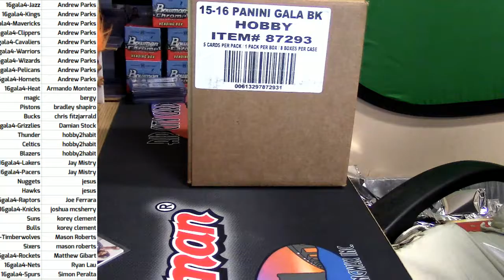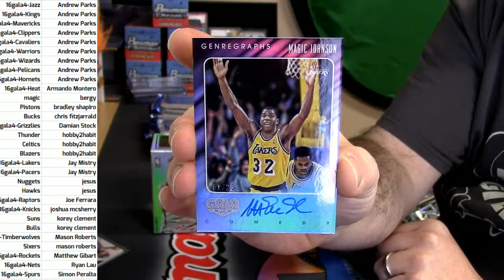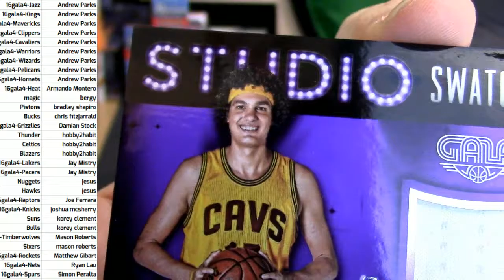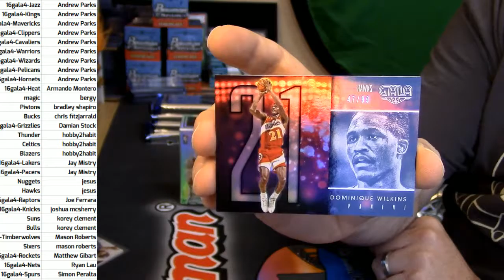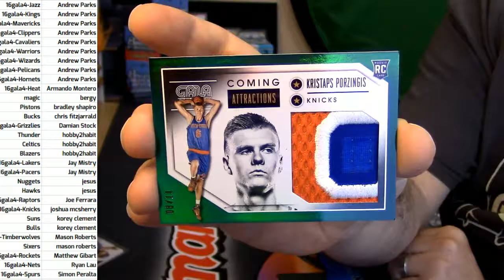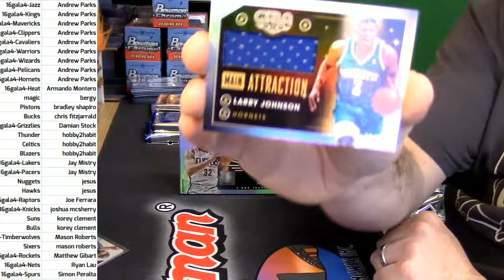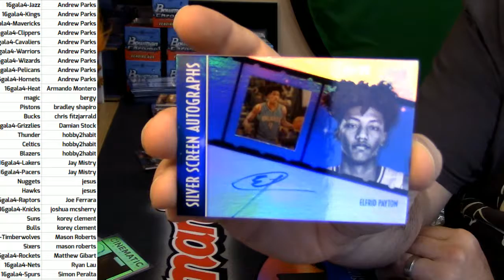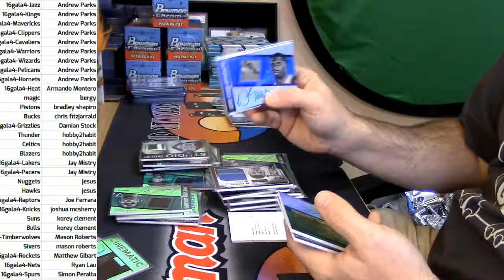2015 16 Gala Basketball #4